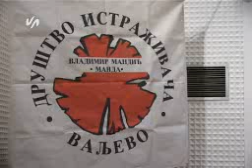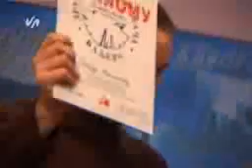Skupstina istrazivaca 21 03 Branka Jevtic